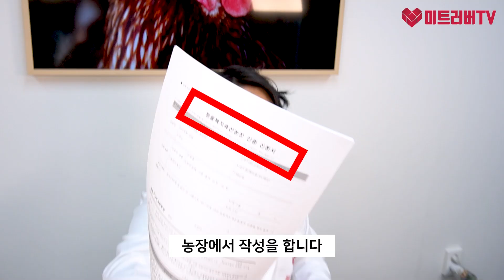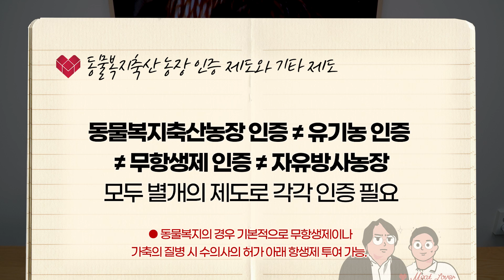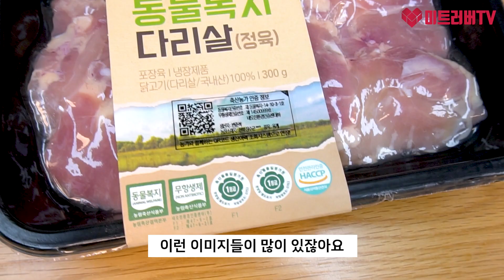동물복지 농장 인증 닭고기는 뭐가 다를까?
동물복지와 무항생제 인증에서의 항생제 사용 예

무항생제 인증 : 육계의 경우 항생제를 투여하지 않은 기간이
21일 이상이면 가능.(육계는 30일 기준 출하)
동물복지 인증 : 육계의 경우 기본적으로 항생제를 투약하지
않으나 질병 발생시 수의사 처방에 따라 투약 가능.

네이버 인플루언서 팬 & 메세지